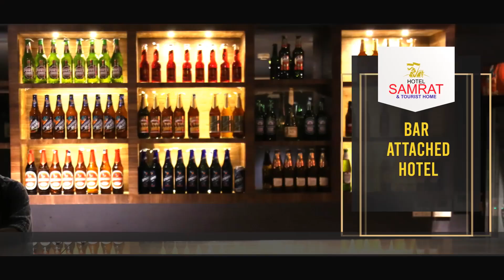വീട് പെര്‍മിറ്റ്, അപേക്ഷ ഫീസുകള്‍ കൂട്ടിയതിനെതിരെ മുസ്ലിം യൂത്ത് ലീഗ് പ്രവര്‍ത്തകര്‍ പ്രതിഷേധിച്ചു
വീട് പെര്‍മിറ്റ്, അപേക്ഷ ഫീസുകള്‍ കൂട്ടിയതിനെതിരെ എടക്കരയില്‍ മുസ്ലിം യൂത്ത് ലീഗ് പ്രവര്‍ത്തകര്‍ പ്രതിഷേധിച്ചു